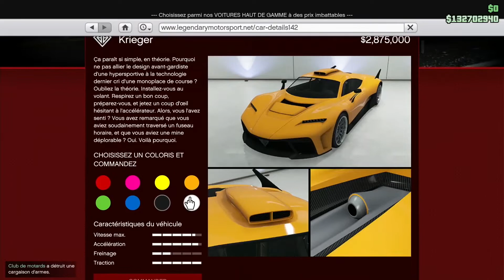La voiture la plus CHERE du DLC Casino de GTA Online